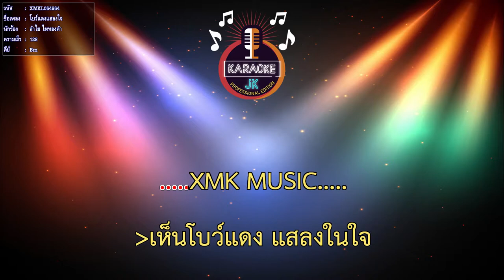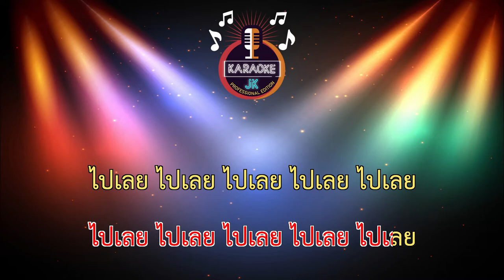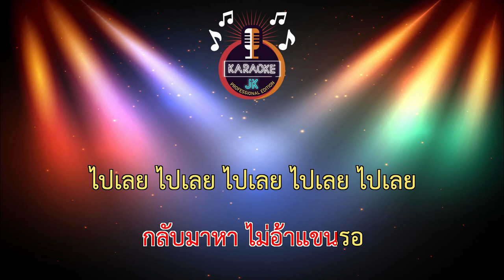โบว์แดงแสลงใจ (128-Bm) - ลำใย ไหทองคำ 【 Cover By คาราโอเกะดนตรีสด 】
เพลง : โบว์แดงแสลงใจ
ศิลปิน : ลำไย ไหทองคำ
คำร้อง / ทำนอง :  ธีระพันธ์ ชูพินิจ
เรียบเรียงดนตรี  :  สวัสดิ์ สารคาม